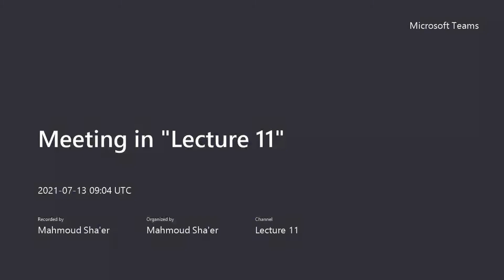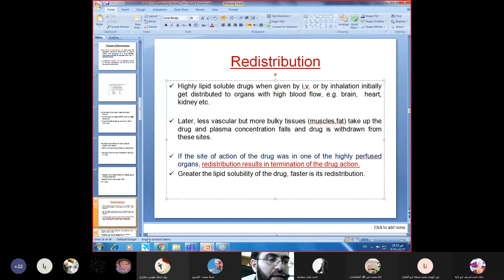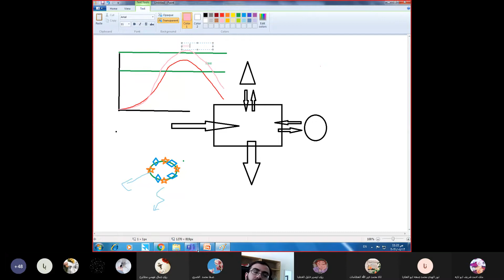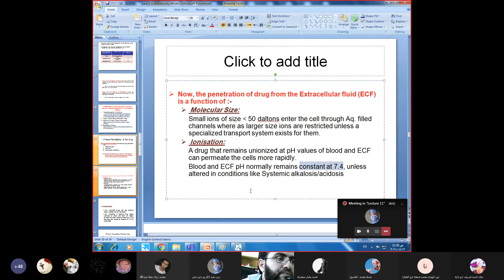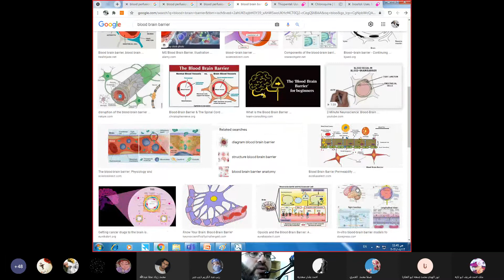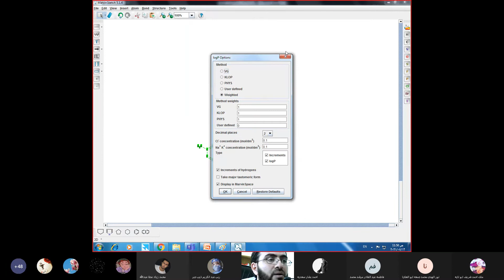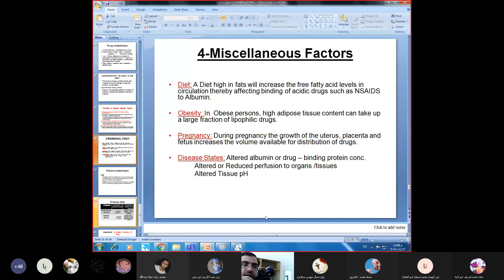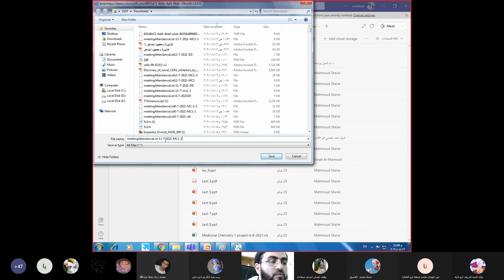محاضره رقم 11